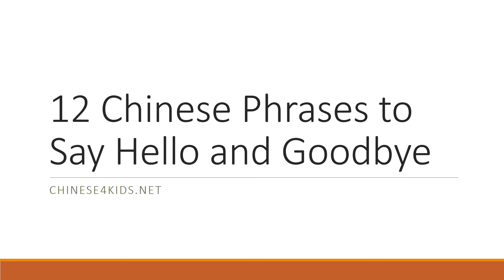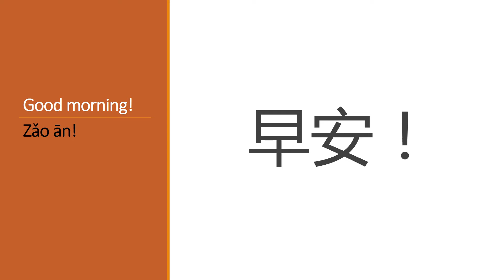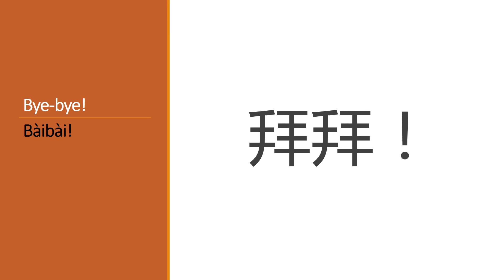12 Chinese Phrases to Say Hello and Goodbye video